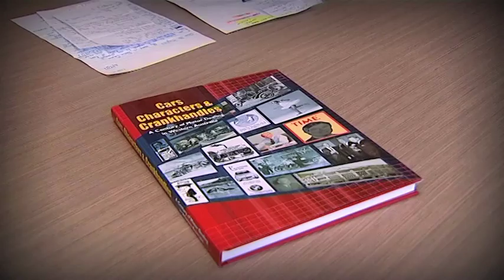ZoomTV on 7mate Ep 5 John Hughes Group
He might be ordinary in the pool, and worse than average on the tennis court but if there's one thing that car guru John Hughes is great at it's selling cars and taking care of his customers.

Aaron has a talk with the man who owns and runs the single biggest car-buying location in the entire world!